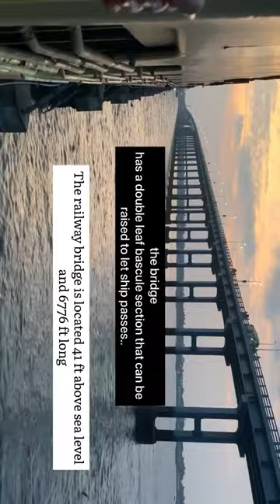Pamban Bridge- Rameshwaram